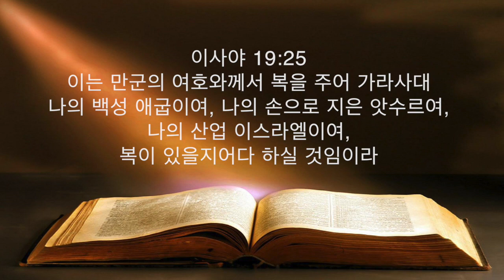1010 Message 2017.05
김진영 선교사의 1010 메시지
이사야 19:23-25